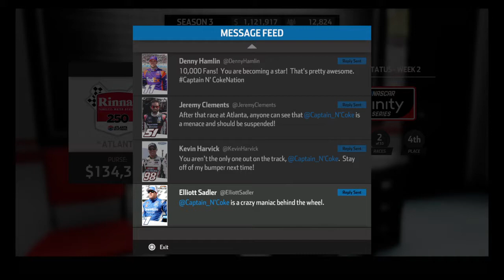NASCAR Heat 3 Career Mode (Part 28)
Nascar Heat 3 Career Mode Playthrough